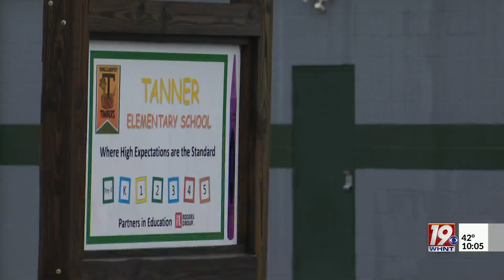Limestone County Schools Holds Last Informational Meeting on Redistricting Proposal | Feb 12 2024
Limestone County Schools held its last informational meeting Monday evening for parents and community members on its school re-zoning proposal.